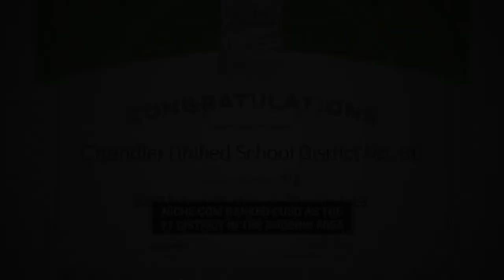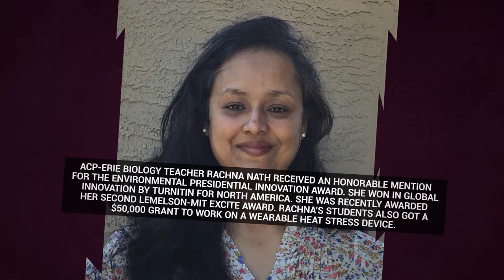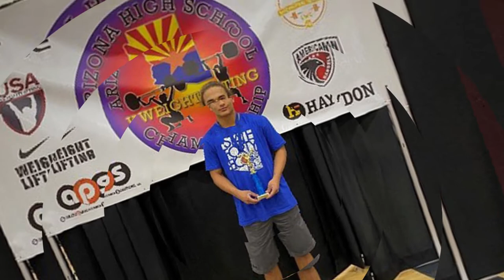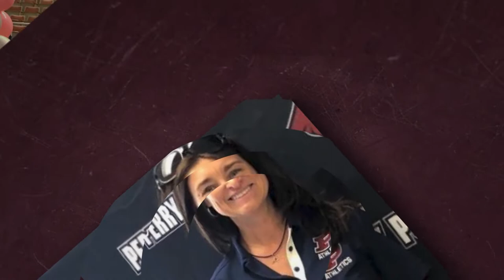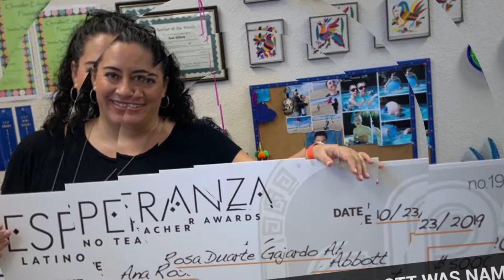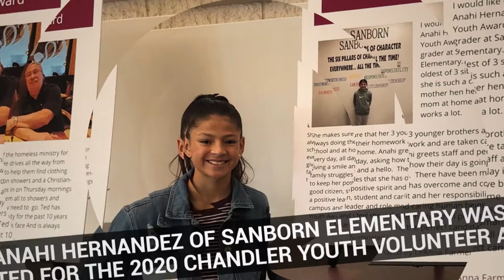CUSD Special Recognitions 2019-2020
Since our school District was unable to hold our traditional Night of Special Recognition this spring, we prepared this video to acknowledge the great accomplishments of CUSD's students, faculty and staff.